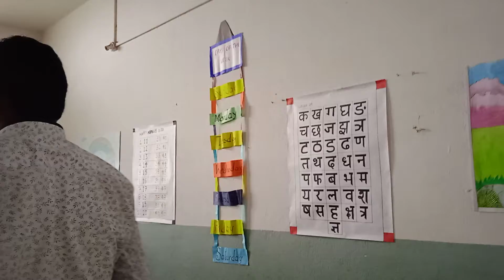11 October 2022